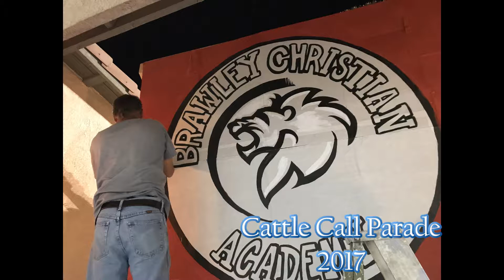Cattle Call Parade Float Video 2017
Over 40 hours was put into developing the BCA float for the Brawley Cattle Call Rodeo Parade 2017.  The work was well worth it!

Brawley Christian Academy was awarded the highest award of Sweepstakes in the parade.